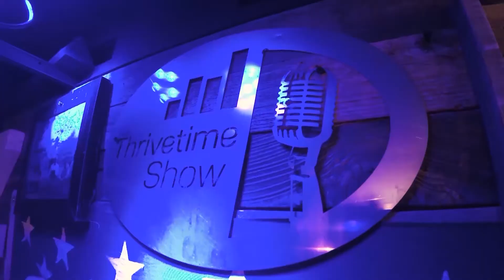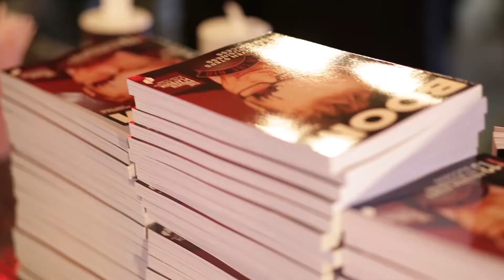Benton Crane | The CEO and Founder of the Viral Video Marketing Company Harmon Brothers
The marketing expert (Benton Crane), whose internet video campaigns like Poo-Pourri have racked up 1.5 billion views and $350 million in sales shares why you have less than 5 seconds to WOW your ideal and likely buyers with your marketing NOW if you want to sell them something.